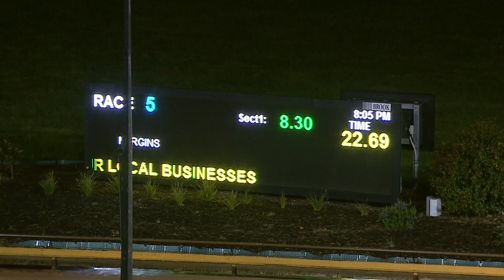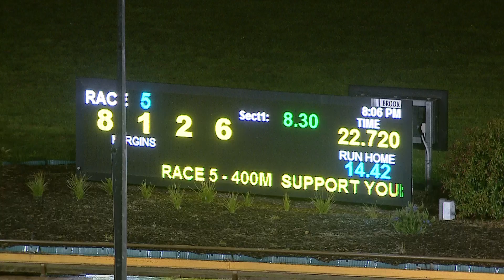WGL TUE 21 SEP 21 R5